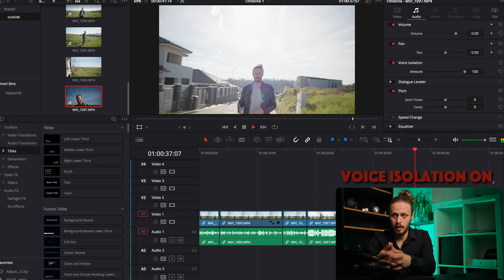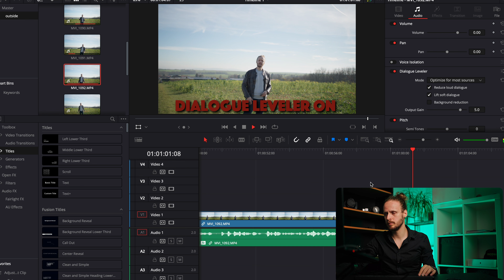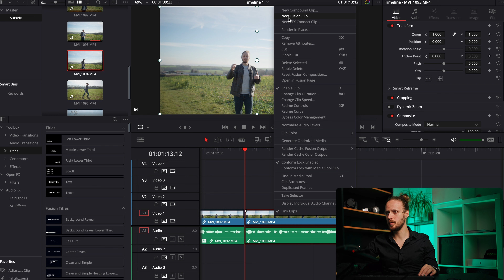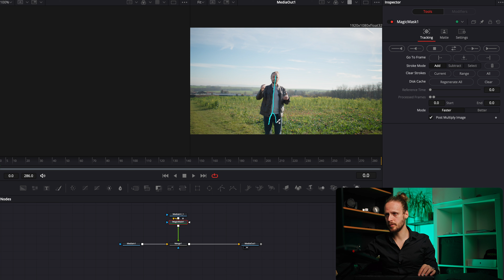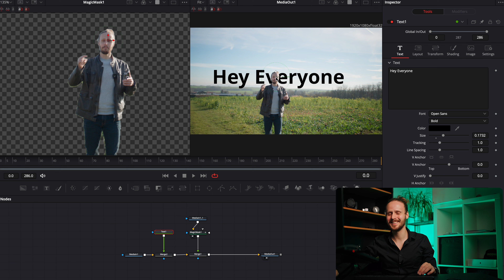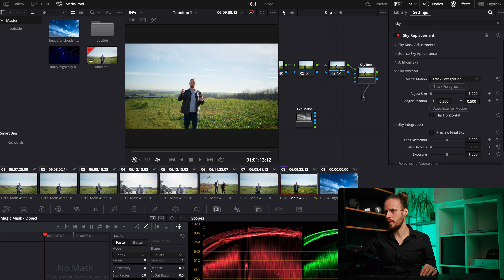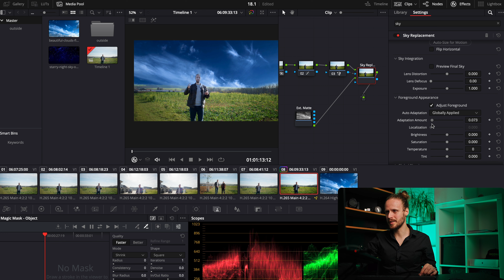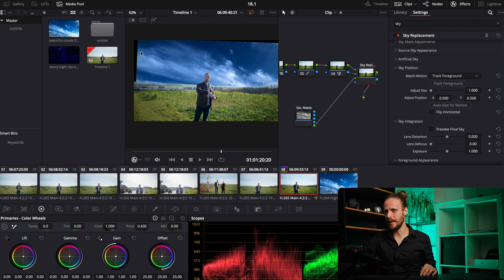Davinci Resolve 18.1 is AWESOME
With this link you don't pay more, but I receive a small amount for your purchase to support creating the content.